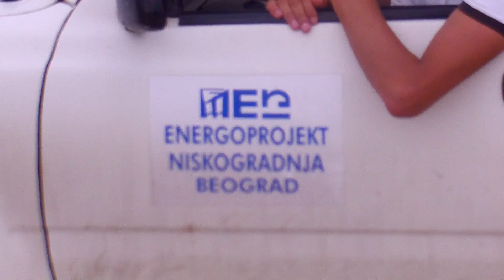Niskogradnja priprema za sipove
Priprema za busenje sipova Novi Sad auto put LOT 1.1 km 110+397